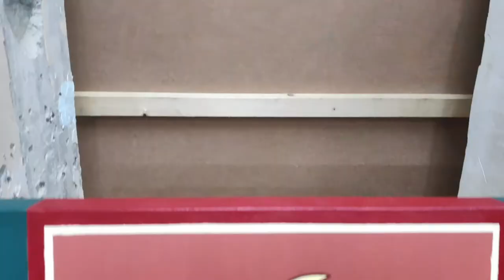A Dot makes your art more beautiful | painting of jewellery with dot tools | vlog 5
hi friends
this is one of the painting. i did finish with dot tools. where I am showing that how can you make perfect dot with the help of some of the cool tools which you can find in your close stationary and make beautiful  jewellery you can just follow what I am painting in this video and always be careful when you are using this tool make a mark and paint a dot on that mark it would help to improve your art and beauty

Editing by :- Suraj rawat
video by : chittaranjan sona